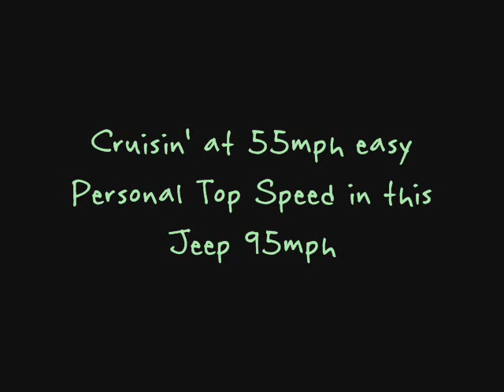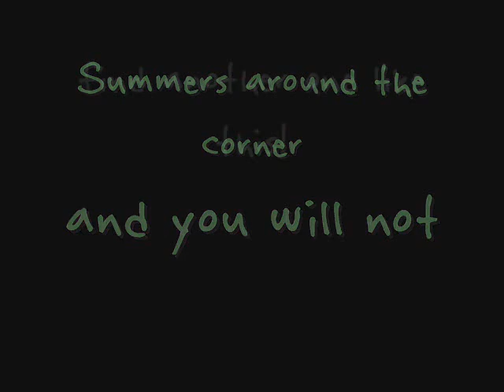1975 Jeep Wagoneer - Lime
1975 Jeep Wagoneer FOR SALE - HURRY BID!